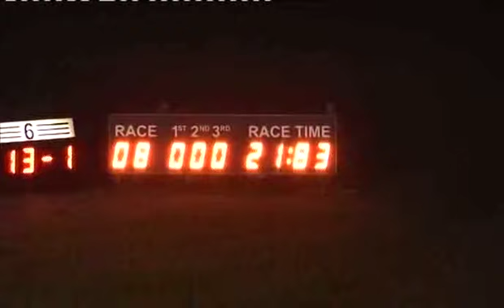Fri 170114 Race 8